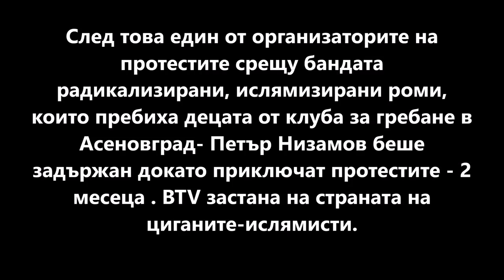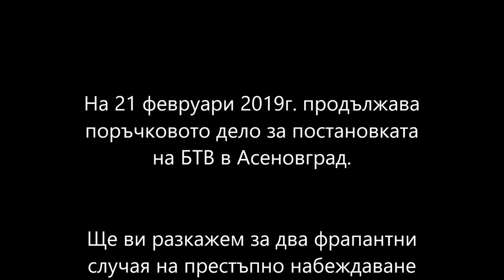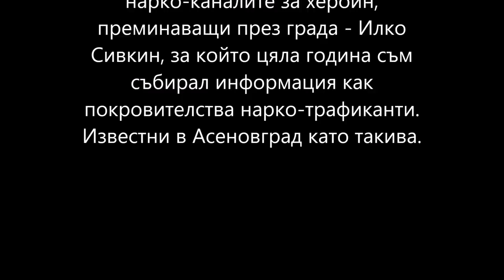BTV фалшифицират доказателства срещу неудобни на Борисов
ФАЛШИФИЦИРАНЕ НА ДОКАЗАТЕЛСТВА ОТ bTV

На 21-ви февруари 2019г. продължава поръчковото дело срещу мен за постановката на БТВ в Асеновград.
Тук ви предоставям да вашето внимение - КАК bTV ФАЛШИФИЦИРАТ ДОКАЗАТЕЛСТВА, ВЪЗ ОСНОВА, НА КОИТО СЕ ЗАДЪРЖАТ ТЕЗИ, КОИТО ГОВОРЯТ И ИЗНАСЯТ ИСТИНИТЕ ЗА  РЕЖИМА НА БОРИСОВ.
Въз основа, на които се изфабрикуват дела и най-вече, КОИТО СЪДЪТ В АСЕНОВГРАД ПРИЕ ЗА ЧИСТА МОНЕТА, въпреки, че това, което виждате вие, го показахме и на него.
И ОТКАЗА ДА СЕ ИЗИСКА ДИГИТАЛНИЯ НОСИТЕЛ НА СНИМКАТА, КАКТО И ЕКСПЕРТИЗА НА ПОСЛЕДНАТА.
А съдът каза, че можело, представете си, да те ударят и след малко да ти потачало кръв.
Сигурно кръвта на операторите на БТВ не е под налягане?
Тренирал съм бокс дълги години, ставал съм шампион неколкократно, но такъв случай някой да го ударят и след малко да се появи кръв, заклеваме се, никога не съм чул, нито видял.
НА състезания като съм играл, ояе докато получиш удара и вече виждаш кръвта си на пода.
Очевидно се отрича очевидното само и само да се изпълни поръчката.

Всеки да изгледа това видео как медиите ни манипулират.
Два фрапантни случая на престъпно набеждаване от страна на служители на националните ни телевизии. И то, репортери към едни от най-гледаните предавания.
Младият репортер от “Господари на ефира” май си съчини цялата драма, че бил бит. Това не е първият, нито стотният такъв случай. Ще ви напомним и за един абсолютно идентичен, но със съвсем друго развитие случай от миналата година в Асеновград.

Да Ви припомня, ако сте забравили !

Миналата година - юли месец тълпа радикализирани роми от ислямската секта на НУРДЖИИТЕ нападна децата от местния клуб по гребане. В резултат на това в града се събраха граждани от цяла България за да подкрепят българите там и да настояват за ТЕЖКИ, СПРАВЕДЛИВИ ПРИСЪДИ за нападателите-роми от електората на ГЕРБ и БСП.
Аз като националист, патриот и председател на няколко организации за защита на Българите организирах много хора от цялата страна и аз лично отидох да участвам в шествието.
Никога не съм се опитвал да пробивам полицейски кордони, да нападам махали и т.н. , както беше тиражирано после по анти-българските национални телевизии.

В един момент без да очаквам ( както се вижда на записа) бях ударен в лицето от оператор на "БИ ТИ ВИ" (някой си Петър Джанаваров, който до колкото разбрах аз, е гей-приятел на Росен Цветков - също репортер на "БТВ") . Ударът същевременно ме удари и по ръката, в която държах телефона си, с който предавах на живо събитието поради основателните ми опасения, че т.нар. "медии", ще се опитат да изопачат протеста на Българите и да го омаскарят, омаловажат и т.н. Както обикновено !
В резултат на това телефонът ми беше съборен, счупен. Ремонтът му струваше около 250 лева.
Вместо да направя това, което щеше и имаше право да направи всеки на мое място, а именно да му отвърне подобаващо. Аз не му отвърнах с удар.
Всичко се вижда на клипа.
След което аз бяха арестуван и под давлението на Валери Симеонов и Бойко Борисов, послушните съдии и корумпираните прокурори в Асеновград и Пловдив ( всички, до един - лобита на Цацаров, който пък от своя страна е лоби на Бойко Борисов) ...
Бях държан в Следствения арест в Пловдив - над 2 месеца. Цялото лято.
Независимо, че в общественото пространство излезе красноречив запис, в който се вижда от близък каданс, че аз съм нападнат, ударен. Те безпардонно си ме държаха в ареста. Да били вържели попа, да им било мирно селото.

Страхливци !
Аз заведох жалба срещу Петър Джанаваров, по което беше образувано ДП № 199/2017г. в Окръжна следствена служба-Пловдив.
До ден днешен , въпреки множеството доказателства - писмени, устни, веществени. ДО ДЕН ДНЕШЕН С ТОВА ДЕЛО НИЩО НЕ СЕ СЛУЧВА. Водели го срещу неизвестен извършител?
Алооо ! Колко човека трябва да го покажат и наименоват в протоколите от процесуалните действия, че да стане ИЗВЕСТЕН ИЗВЪРШИТЕЛЯ...
Ама как да стане известен като те всичките са маскари, агентура или назначени от Държавна сигурност, същите, които са реалните собственици на "медиите", лобитата на прокурорите и съдиите. Същите, които мачкат българския корен и етнос.

И така !
ЗАПОЧВА ПОРЕДНОТО ПОРЪЧКОВО ДЕЛО В БЪЛГАРИЯ, а прокурорката, която покри тези, които се опитаха да ме убият това лято от засада пред дома ми, по поръчка на ГЕРБ, изстрелвайки над 20 куршума по мен и 8 в мен...
Тя е наградена ! Представяте ли си ?
За какво е наградена? Защото много слуша... И няма скрупули. Такива те ги обичат много ...

В Асеновград прокурор по делото ми е известният покровител на нарко-каналите за хероин, преминаващи през града - Илко Сивкин, за който цяла година съм събирал информация как покровителства нарко-трафиканти. Известни в Асеновград като такива.